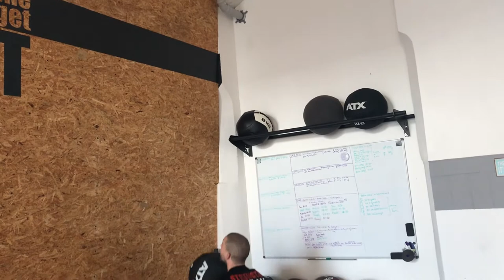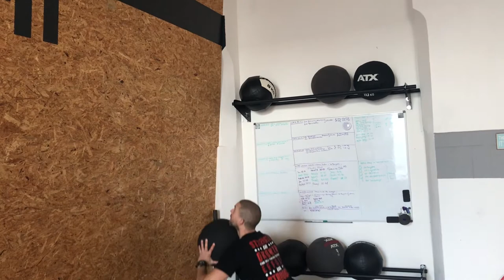How to 300 Challenge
Das ist Dein Anleitungsvideo für die 300. Schau dir alles genau an und halte Dich an die Regeln, damit Du danach auch Deine wohlverdiente Medaille bekommst :-)